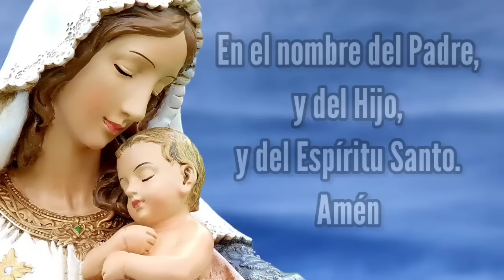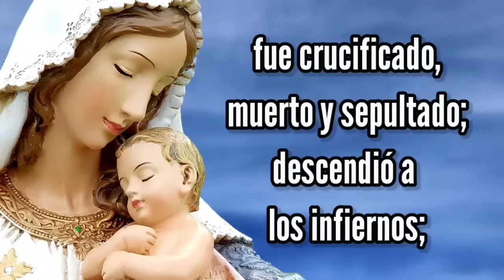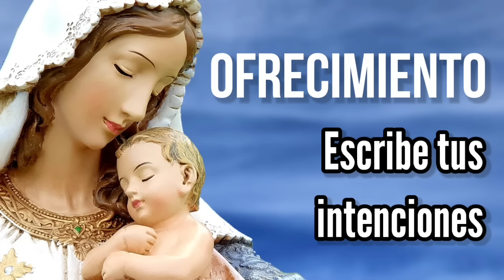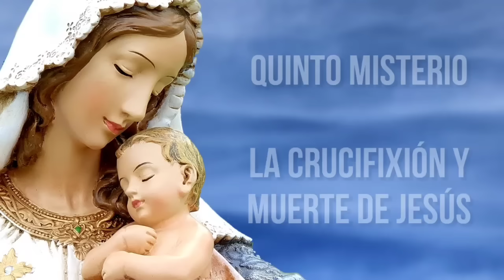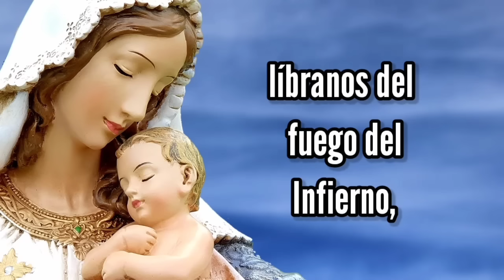Rosario de Hoy VIERNES 20 de OCTUBRE | Misterios DOLOROSOS | Wilson Tamayo